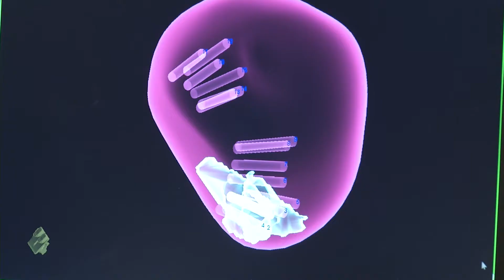New Prostate Cancer Detection Technology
Oklahoma men now have access to a powerful new solution for more targeted prostate biopsies at the Stephenson Cancer Center at the University of Oklahoma.  This new technology fuses pre-biopsy magnetic resonance imaging (MRI) images of the prostate with ultrasound-guided biopsy images in real time. The enhanced cancer detection offered through this tool is leading to better patient outcomes through a more accurate biopsy.